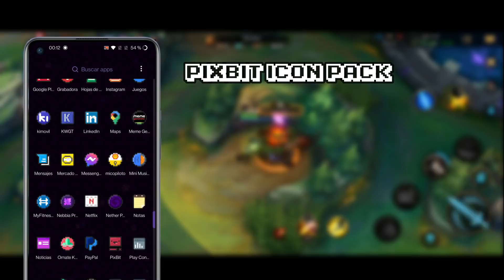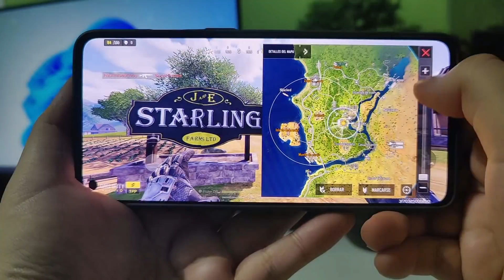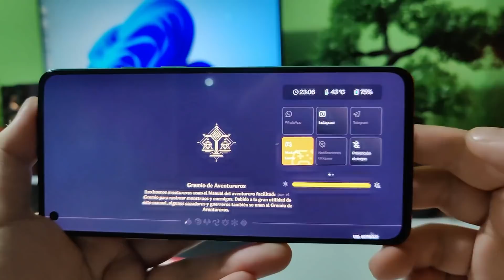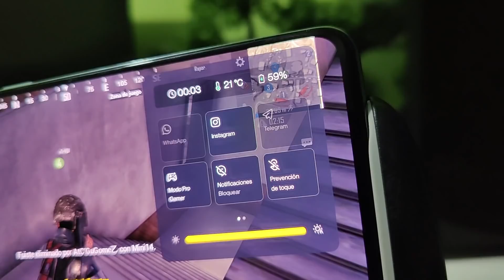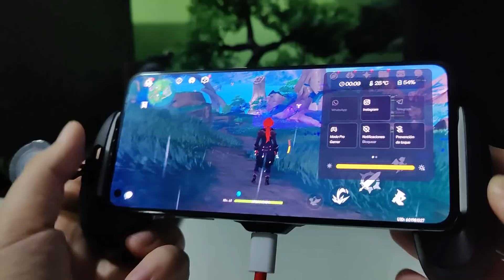Convierte tu Móvil en CONSOLA Portátil #3 | Gamesir F8 PRO